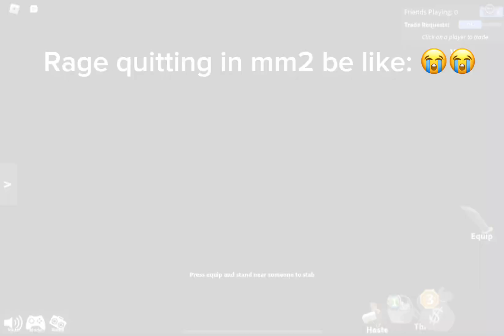Rage quitting is the best thing ever.